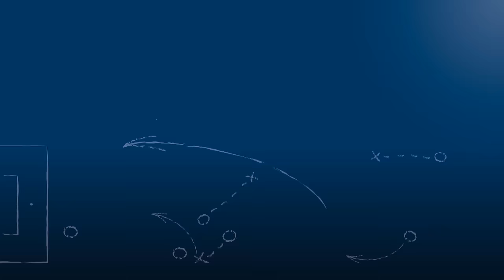Uwe Scherer - TSV Auerbach - zum Spiel vs. FSV Buckenberg, im FuPa.tv-Interview am 4.6.2016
FuPa.tv-Interview mit Uwe Scherer, Trainer des TSV Auerbach, nach der Begegnung TSV Auerbach vs. FSV Buckenberg am 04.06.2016, in der Relegation für die Landesliga Mittelbaden (Spiel 1, 2ter Kreisliga Karlsruhe - 2ter Kreisliga Pforzheim) am Ende der Saison 2015/16.

Die Tore und interessantesten Szenen des Spiels vor dem Elfmeterschießen lassen sich hier ansehen: